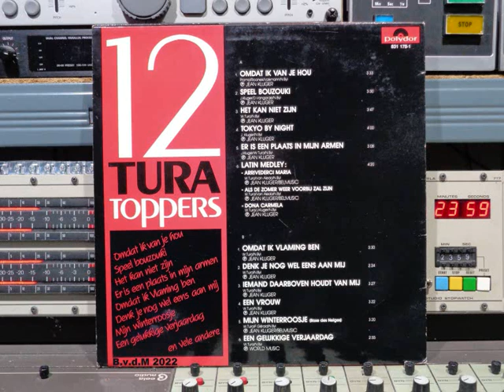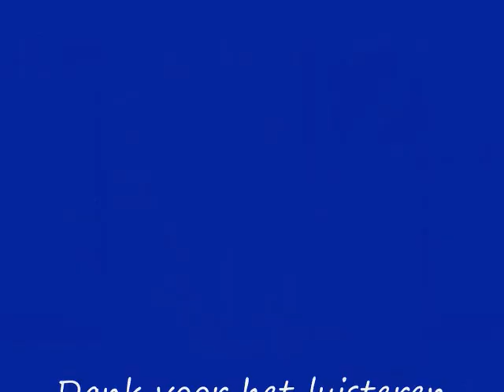Will Tura 12 Tura Toppers Remasterd By B v d M 2022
Will Tura Lp 12 Tura Toppers 1986
Remasterd By B.v.d.M 2022
01 Omdat Ik Van Je Hou ( 00:00 )
02 Speel Bouzouki ( 03:39 )
03 Het Kan Niet Zijn ( 07:54 )
04 Tokyo By Night ( 11:44 )
05 Er Is Een Plaats In Mijn Armen ( 15:47 )
06a ( Latin Meldley )
        Arrivederci Maria ( 18:58 )
06b Als De Zomer Weer Voorbij Zal Zijn
06c Dona Carmela
07 Omdat Ik Vlaming Ben ( 23:20 )
08 Denk Je Nog Wel Eens Aan Mij ( 26:41 )
09 Iemand Daarboven Houdt Van Mij ( 29:13 )
10 Een Vrouw ( 32:41 )
11 Mijn Winterroosje (Rose Des Neiges) ( 36:20 )
12 Een Gelukkige Verjaardag ( 39:49 )
Will Tura, pseudoniem van ridder Arthur Achiel Albert Blanckaert
(Veurne, 2 augustus 1940),  is een Belgische zanger, muzikant
en liedjesschrijver. Hij begon zijn professionele carrière in 1957
en beleefde in 1962 zijn doorbraak, waarna hij uitgroeide tot een
van de bekendste en succesvolste Vlaamse artiesten aller tijden.
Tot zijn talloze reeks hits behoren onder meer
Eenzaam zonder jou (1962), Draai 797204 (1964),
El Bandido (1966), Arme Joe (1967), Het kan niet zijn (1969),
Hopeloos (1981), Mooi, 't leven is mooi (1989),
Hoop doet leven (1993) en Hemelsblauw (1994).
Hij bracht eveneens meer dan honderd albums uit.
Vanwege zijn populariteit en zijn langdurige aanwezigheid
in de muziekwereld wordt Tura ook wel
de keizer van het Vlaamse lied genoemd.
Tura's muziekstijl varieert van kleinkunst en chanson tot vrolijke pop,
van jazz tot gospel en van rock-'n-roll en country tot zelfs rap.
Het gros van zijn liedjes is door hemzelf gecomponeerd en doorgaans
van tekst voorzien door Nelly Byl. Tura schreef tevens composities
die opgenomen werden door andere artiesten,
onder wie Etta Cameron, Ann Christy, Jimmy Frey en Marva.
op Polydor Records Nr: 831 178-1
Made in Belgium © & (P) 1986
Lacquer Cut: Foon